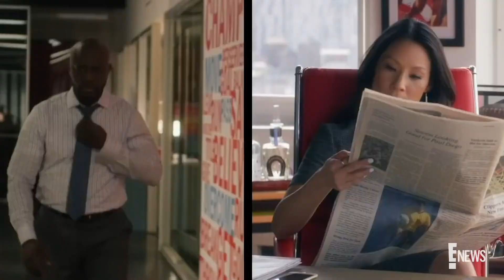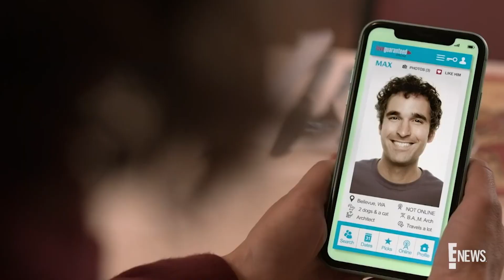Best Valentine's Day Rom-Com Movies to Watch | E! News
Love is in the air! From more Lara Jean & Peter in "TATBILB 3" to "Palm Springs" to put you in a time loop state of mind, it's time to get your V-Day watch list in order.